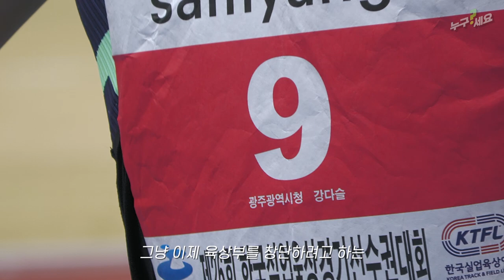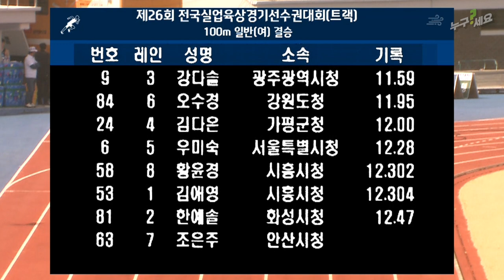가 소개하는 광주광역시청 단거리 "강다슬"